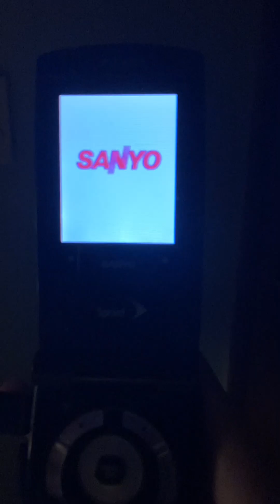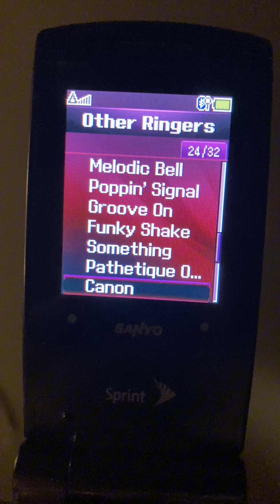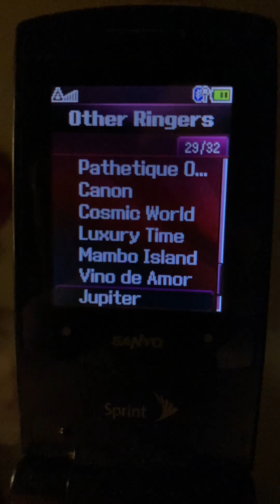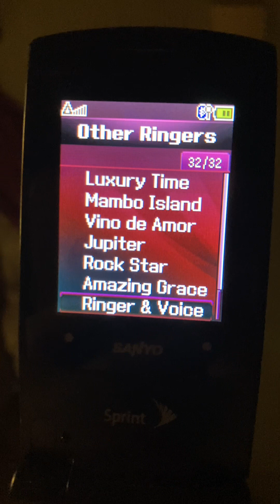Sanyo Katana LX SCP-3800 (2008): Startup, Shutdown, and Ringtones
This was my dad’s Sanyo Katana LX with Sprint.